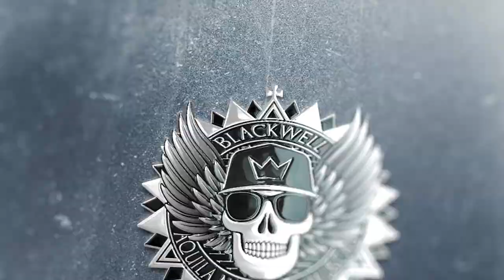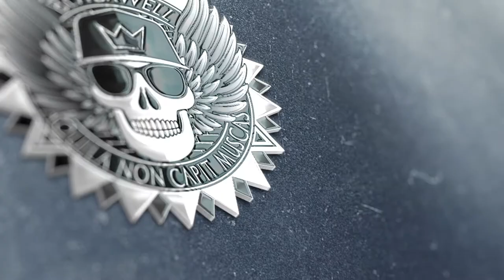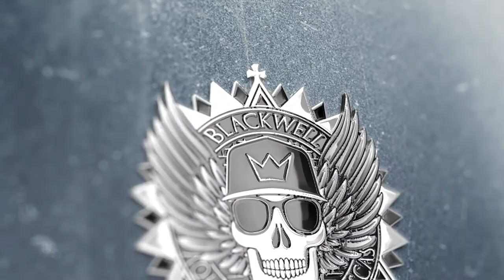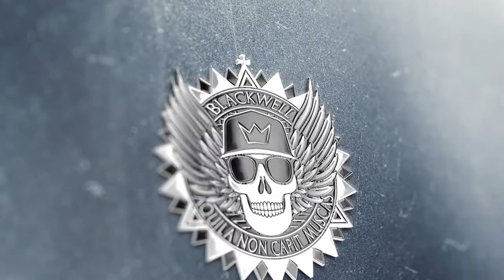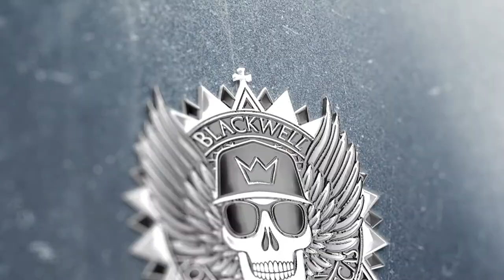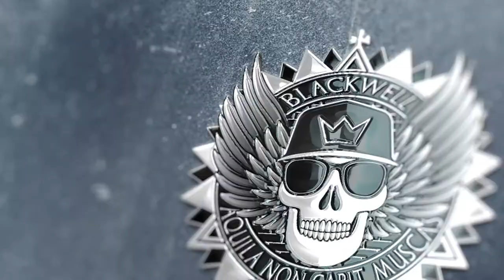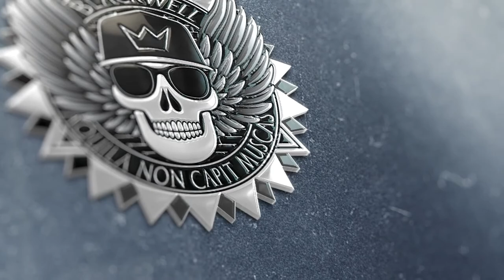[COPYRIGHT FREE MUSIC] BTV - Deafened Sessions - #06 - 'Compound' (Original Background Music)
There will always be a battle between copyright ownership and live broadcasting, and until Twitch bring clarity to the issue there will always be a grey area to our streaming platform.

It may not be a popular option on Twitch, but copyright ownership is a necessity and the songwriters, record labels and copyright owners still need to be paid royalties for people using their bodies of work. As I say, it's not ideal, but it's something that needs to be accepted by streamers.

In the same way, as a streamer I wouldn't want someone using my work without my permission, and without some form of monetary exchange. That is why I've started creating music for people to use, free of charges and DMCA strikes.

As I have a background in Music Business, I understand that people want background music for their streams, and I would like to offer the songs from this playlist, to you, for free, for use on Twitch.

The songs specifically in this playlist will NEVER require permission to use as background music on a stream. The purpose for these songs are so I can practice making music again, so I can help other people who are looking for background music, and to raise a little awareness to what I am doing as a streamer and potential music producer.

As I won't be collecting any royalties for these tunes, if you could let people know where you sourced them from, or left a comment/share/subscription on here, that would be very appreciated!

As always, please drop your thoughts, considerations and suggestions for future videos!

Thank you for checking out my music and I'll catch you next time!